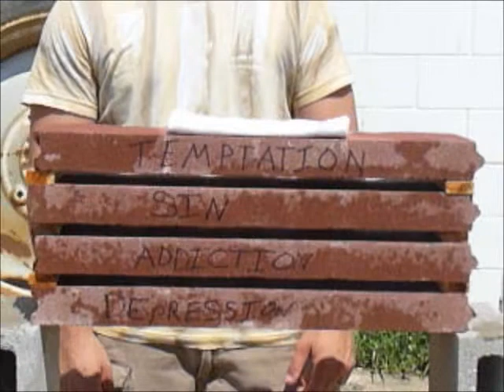Pastor Dustin feats of strength breaking bricks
Preview Video To Dustin Pharr's Testimony Message, July 2010